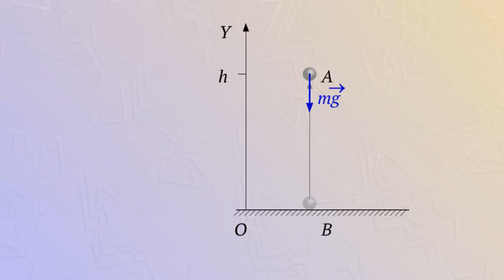Работа силы тяжести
Пусть тело массой m свободно падает на землю из точки A, находящейся на высоте h относительно поверхности земли, и через некоторое время оказывается в точке B.
Работа силы тяжести при этом равна произведению модуля силы на модуль перемещение или произведению массы тела на ускорение свободного падения и на высоту.
В данном случае направление движения тела совпадает с направлением действующей на него силы, поэтому работа силы тяжести при свободном падении положительна.
Если тело движется вертикально вверх из точки B в точку A, то его перемещение направлено в сторону, противоположную силе тяжести, и работа силы тяжести отрицательна.